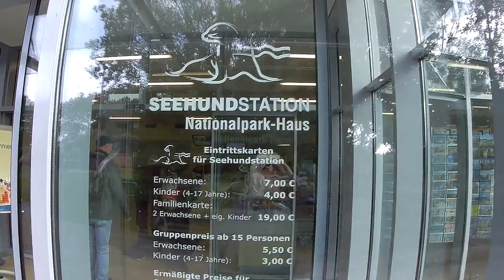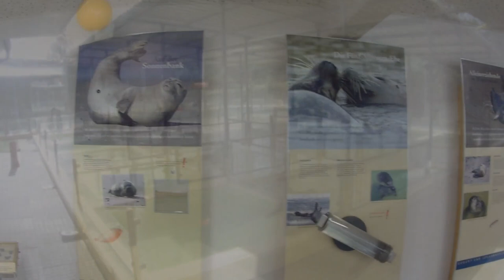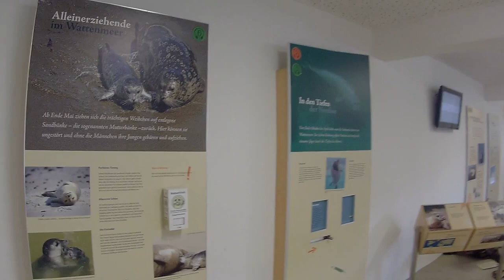Norddeich September 2018 - Seehund Auffangstation Babys - Extremer Sturm - Hafen - Ferienwohnung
Norddeich ist ein Stadtteil der Stadt Norden mit rund 1.650 Einwohnern, die sich auf einer Fläche von 10,43 km² verteilen. Er liegt im Nordwesten Ostfrieslands unmittelbar an der Nordseeküste und ist seit 1979 ein staatlich anerkanntes Nordseebad.

Immer wieder schön um ein paar Tage Aufzutanken. Frische Luft und Meer. Gut Essen und Wohnen. Für jeden ist etwas dabei.
Ja es war mal wieder sehr schön...

Viele Seehund Babys in der Auffangstation.
Ferienwohnung Knurrhan zu Empfehlen. Wer es sich richtig gut gehen lassen möchte sollte ins Hotel Regina Maris gehen. Oder zumendes einmal dort Essen gehen im Hotel Regina Maris. Das lohnt sich.

La Primavera Weinstube. Auch hier kann man gut und günstig Essen.

Im Haus des Gastes kann man Fußball über Sky auf Leinwand schauen. Und hier ist das Essen besonders günstig!

In Norddeich an der Nordsee ist es, wenn man richtig angezogen ist, bei jedem Wetter schön. Die Erholung ist garantiert

3 Stunden vom Ruhrpott Dortmund. Und nur 4 Stunden von Köln Aachen entfernt!